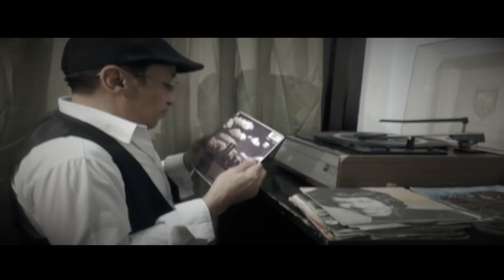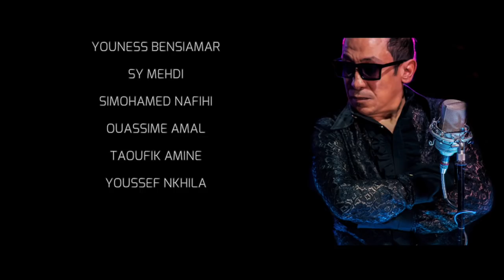Reda Seddad – Let’s Get It On (Official Music Video)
MUSIC & LYRICS by REDA SEDDAD

RECORDING MUSICIANS
REDA SEDDAD : All Instruments & Singing
JI RAOUDI : Guitars
FAMITA EZZAHRA  NADIFI : Backing Vocals
HOURIA HANNA : Backing Vocals
LINA EDDAYA : Backing Vocals
AMIRA SEDDAD : Backing Vocals

ARRANGED & MIXED by REDA SEDDAD
RECORDING BY ROXY RECORDS MARRAKECH

STAGE MUSICIANS
REDA SEDDAD : Micro
HAMZA RABIA : Keys
JI RAOUDI : Electric Guitar
ZAKARIA  SABER : Electric Bass
AMINE OUSSFI : Drums
HAJAR RAIS : Backing Vocals